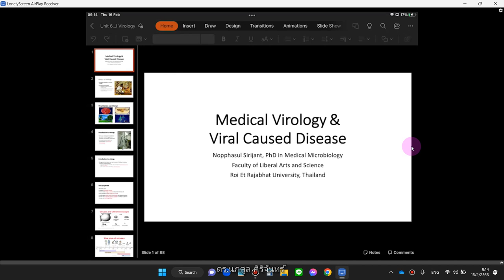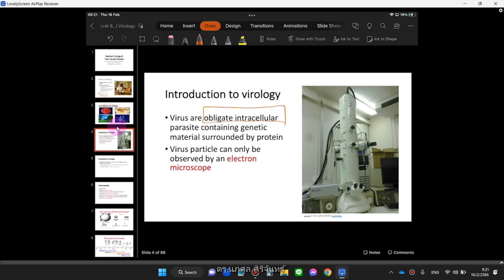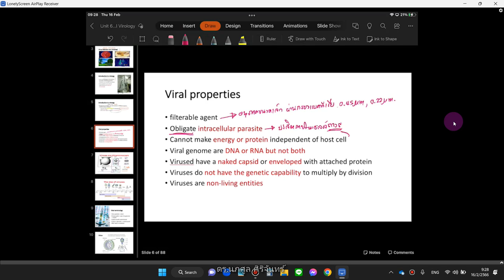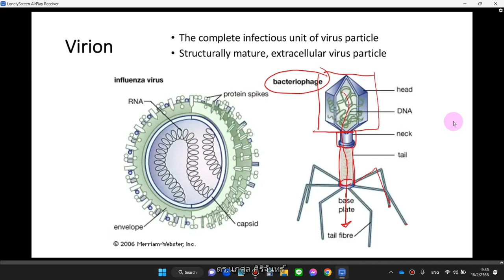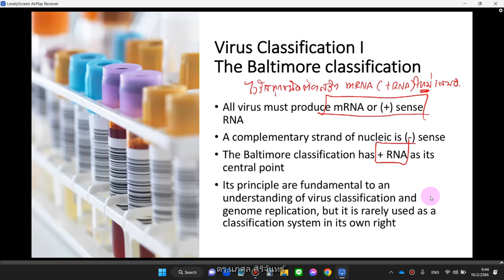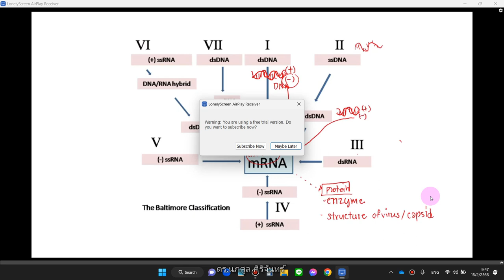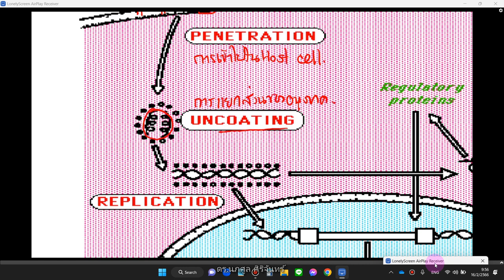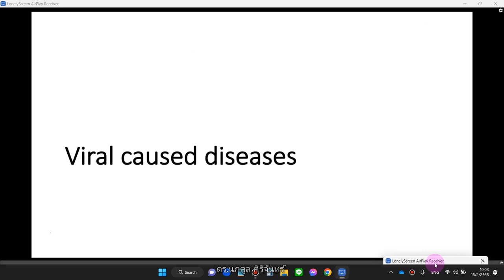NUS1102 Unit 6 Medical Virology part 1 of 3